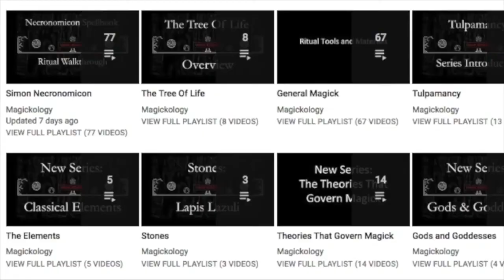Chanting the 50 Names of Marduk During Spellwork